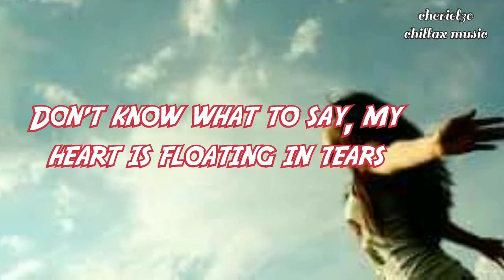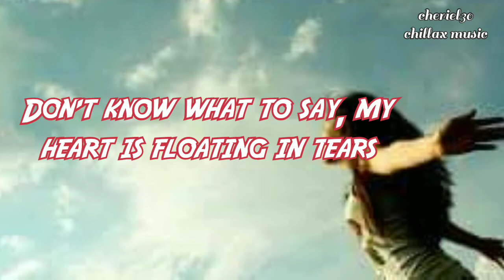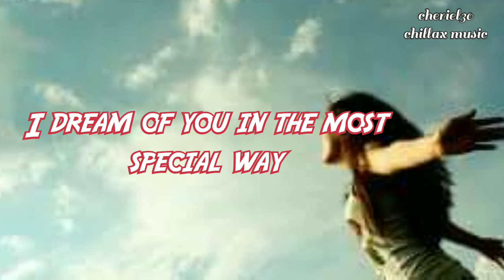DON'T KNOW WHAT TO DO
-mark carpio-